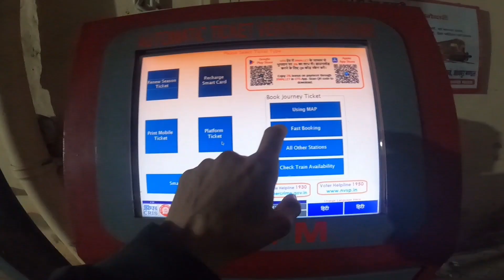20489 Mathura SF Express Barmer to Riahikesh via Jodhpur Journey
20489 Mathura SF Express Barmer to Riahikesh via Jodhpur Journey

"Embark on an unforgettable journey from the desert city of Barmer to the historic hub of Jodhpur aboard Train 20489. As the train winds its way through the vast expanse of the Thar Desert, immerse yourself in the breathtaking beauty of Rajasthan's landscape. From sun-kissed dunes to charming villages, each passing moment offers a glimpse into the rich tapestry of culture and tradition that defines this region. Join me as we traverse the sands and uncover the hidden treasures of this enchanting land."